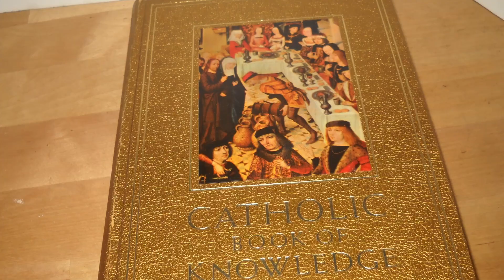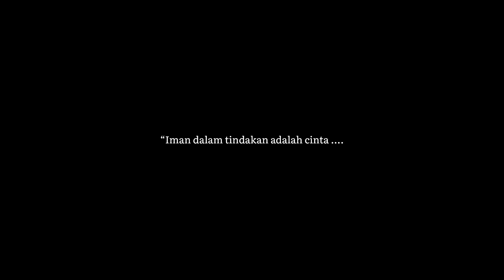Lomba Film Pendek || Paroki Santo Ignatius Manado - STCV21